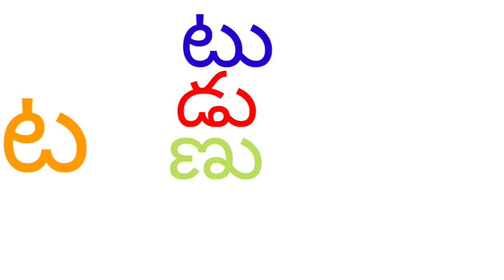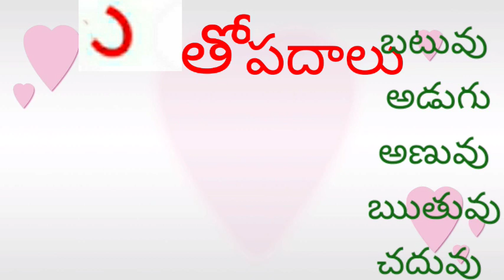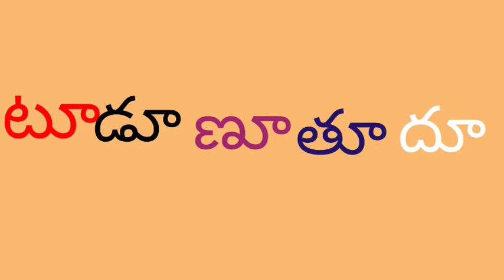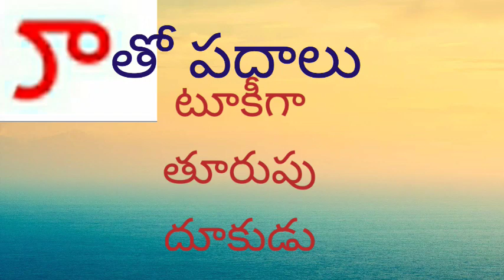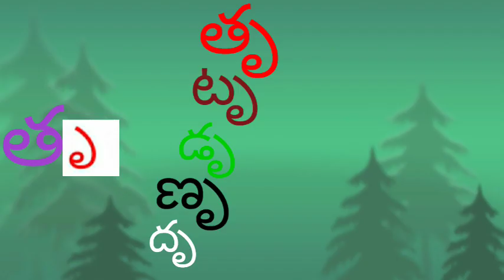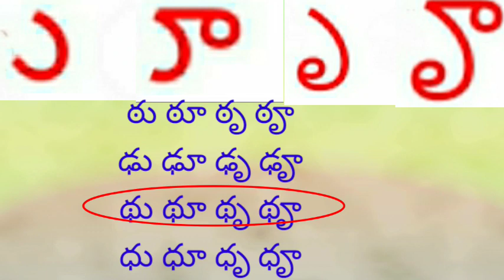DAY 12 BRIDGE COURSE LEVEL I TELUGU TA , DA, THA,DA KU KRU